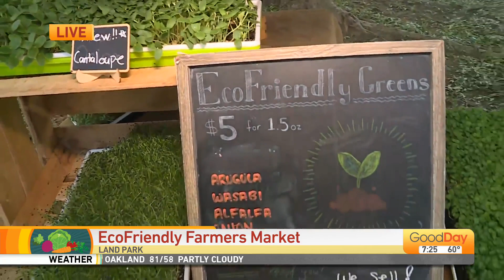Land Park Farmers' Market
Molly Riehl was at an eco friendly farmers' market!